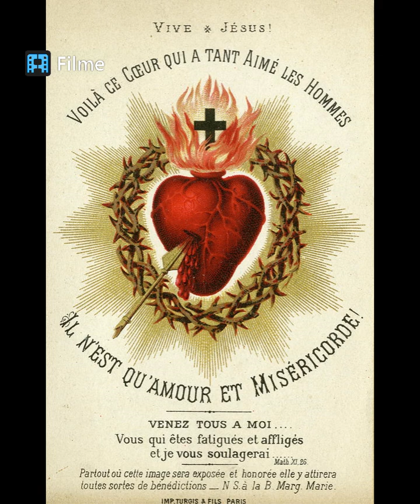Kod tvog krsta dolazim 04 02 24